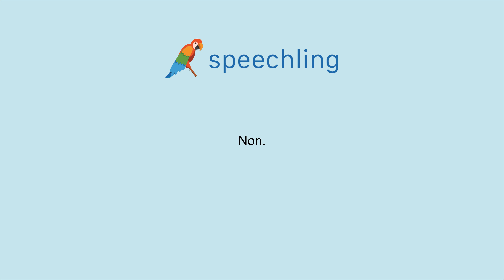How to say "No." in French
Male Voice:
Non.

Female Voice:
Non.

Male Voice Translation:
No.

Female Voice Translation:
No.